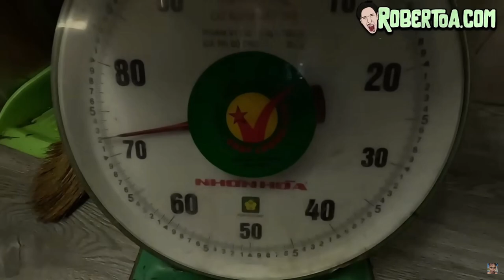Best Of Roberto Vs The World Part 2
Roberto Vs The World has quickly become my favorite channel. He travels the world and posts new vlogs almost every day, and he always has great energy! I collected my favorite parts from his vlogs.

I hope him and Roberto make some crazy content again soon, they where are great duo in this compilation!  @cristravelss